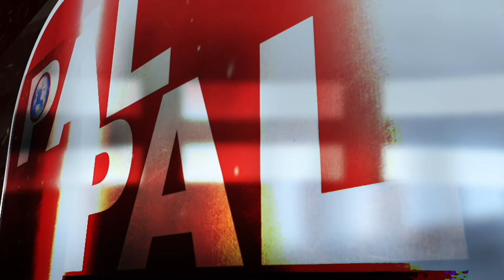दरगाह में हिंदू-मुस्लिम ने खेली होली RSS का ऐजेंडा हुआ फ्लॉप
‘जो रब है, वही राम’ का संदेश देने वाले सूफी संत हाजी वारिस अली शाह की देवा स्थित दरगाह शरीफ के परिसर में हर साल हिंदू और मुस्लिम भाइयों के द्वारा खेली जाने वाली होली उनके इस पैगाम की तस्दीक करती है और यह मजार शरीफ पर हर मजहब के लोग आपस में भाईचारा बनाकर फूल और गुलाल की होली खेलते हैं। इस बार भी ऐसी ही होली की तैयारी है।